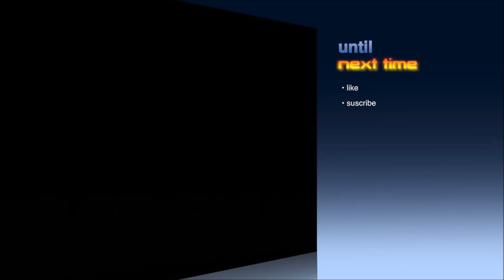KaLi_MackK 1 chapter